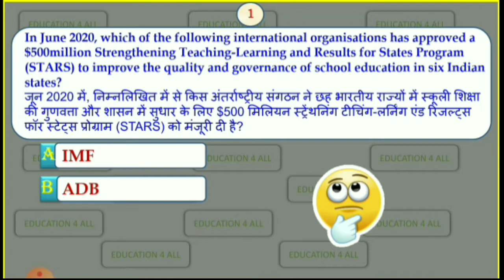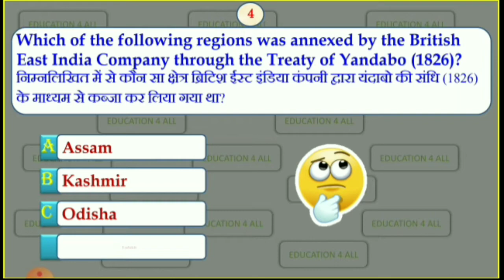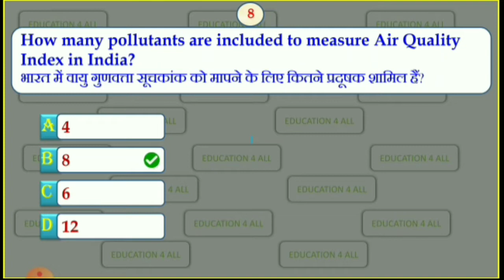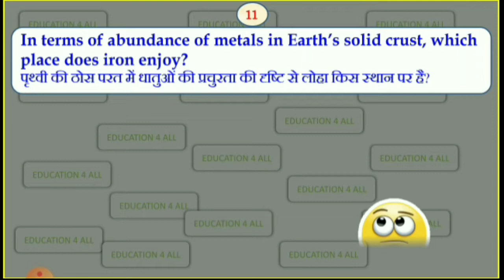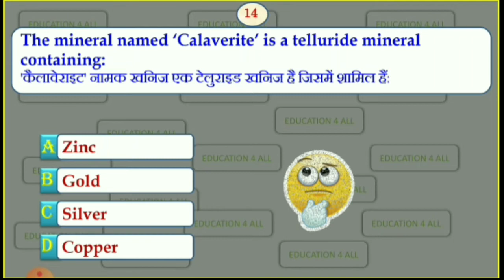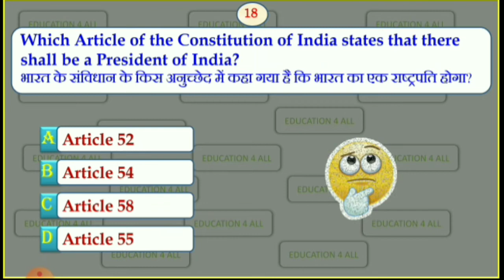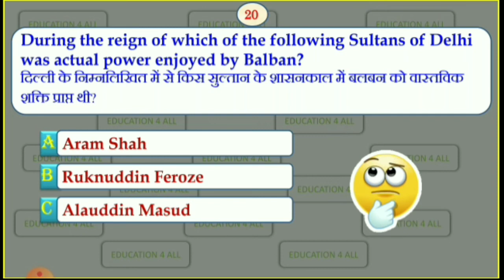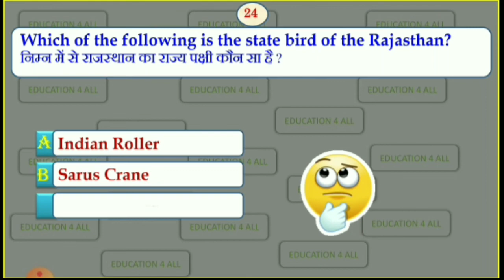SSC MTS PREVIOUS YEAR PAPER | 20 OCTOBER 1st SHIFT 2021 | IMPORTANT FOR NTPC CBT -2|GROUP-D|LEKHPAL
SSC MTS FULL PAPER SOLVED 2021
AUTHENTIC QUESTIONS

All Competitive exam related Current Affairs with Extra Facts & Most Relevant information are covered in specif manner.
SSC Previous Year Paper solved.
Every Section Playlist is created for your help to find out the topics easily.Visit the playlist to watch complete video of every Month & Previous Year Solved Paper relevant for upcoming Exams.
Daily Monthly Current Affairs for SSC,BANK, RAILWAY, POLICE,NDA,UPSC,PSC & ALL OT#MOST
01 AUGUST 2021 IMPORTANT CURRENT AFFAIRS||TOP-15||FOR SSC,BANK,RAIL,POLICE,UPSC & OTHER Exams.
If have any suggestion regarding video or any topic mention it in comment box.
keep Learning & sharing knowledge among your friends.
video is made to give you success to achieve your dream of Government Job.
MOST IMPORTANT
RELEVANT EXAM ONLY
QUESTIONS
Educational 4 All

ssc cgl previous year paper solved 2021
ssc cgl previous year paper solved 2020
ssc mts previous year paper solve 2021
ssc mts shift wise general awareness solved
ssc mts all shift wise solved paper gk gs official
daily current affairs with extra important facts
best solved paper of previous year gk gs
most important for practice previous year authentic questions

Practice those questions helps you better understand the changes and exam pattern of recent syllabus and difficulty level.
Take All Session as a Practice Set

Have a good Future Ahead.